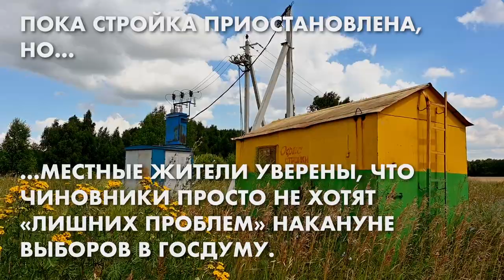Первоклассная отрава - «Россия 2021»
«Скоро мы будем ходить в противогазах!» - жители десятка деревень и посёлков в 20 км от Рязани в этом абсолютно уверены.

Местный «Ветсанутильзавод» много лет портит и воздух, и воду в реках. Очистных сооружений на заводе нет в принципе. Действительно, а зачем они?
Как только против одного владельца завода возбуждают уголовное дело, его сменяет другой. И никаких проблем.

Жители, страдающие от вони и смрада, пишут жалобы, вызывают проверяющих, звонят Путину на прямую линию, однако, всё без толку.
Но когда выяснилось, что в километре от старого завода начинается строительство нового, такого же предприятия первого класса опасности, восстали все.

Кто стал зачинщиком восстания?
Чего удалось добиться?
И вообще как под Рязанью неожиданно сформировалось настоящее гражданское общество?